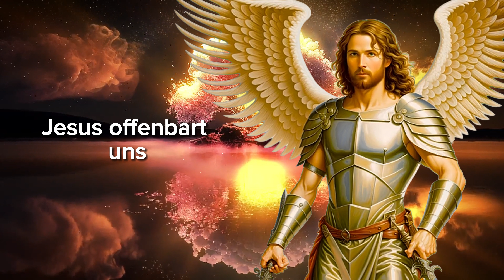😥 DAS WIRD DEIN LEBEN FÜR IMMER VERÄNDERN: Nimm das aus deinem Zimmer, denn... 💌 Nachricht von Gott!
😥 DAS WIRD DEIN LEBEN FÜR IMMER VERÄNDERN: Nimm das aus deinem Zimmer, denn... 💌 Nachricht von Gott! 11:11 | Das Wort Gottes

Psalm 91:1-16